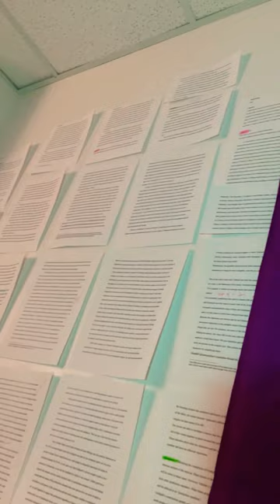A Day in the Life of a Graduate Student: Thesis Work, TA'ing, Reading!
Whether in undergrad or grad school, each day may look a little different but some things may become constant in your routine. This is just what one day out of many can look like and gives you a glimpse of what like could be like as a Grad student!
Karsen Gromm attended Columbia College Chicago for his undergrad in 2D animation with a fiction writing minor and is currently attending University of Northern Colorado for graduate school, studying English with a concentration in theology and theater for their thesis on the musical Godspell. While in undergrad, Karsen was involved in Poetry Club, the LGBTQ+ Student Club, and a creative writing study abroad J-Term in Paris. He took a 2 year break to work long-term at a mountain camp and then worked at an independent children’s bookstore before deciding to go back to school for his English degree. In grad school, Karsen did previous student work at the campus Disability Resource Center. Currently, Karsen works as a Graduate Assistant and Teaching Assistant for University of Northern Colorado English Department. He teaches Intro to College Composition and College Research Paper. Karsen was able to graduate from his 4-year undergrad program in 3 years due to AP classes, dual credit enrollment in high school, and taking a course overload for two years in college. Karsen’s higher education journey included going from High School to 4-Year Institution.

Tell us who you are and what motivates you by filling out a quick poll, click here and scroll down